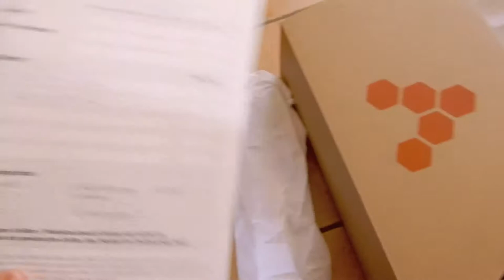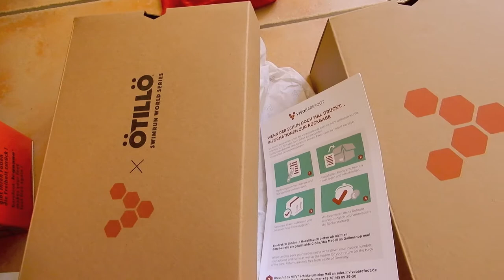Barfuß laufen, Ballengang und meine ersten Barfußschuhe Leguano vs. Vivobarefood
LIEBES · LEBEN - Barfuß gehen tut mir so gut. Seit Februar 2017 bin ich barfuß im Ballengang unterwegs. Der Verändert mein Leben. Warum erfährst du im Video. Jetzt, wo es kälter wird, brauche ich Barfußschuhe. Meine Ersten! Ich habe mir verschiedene Modelle bestellt von Vivobarfoot und Leguano. Welche werden es?

Deine Kati ❤